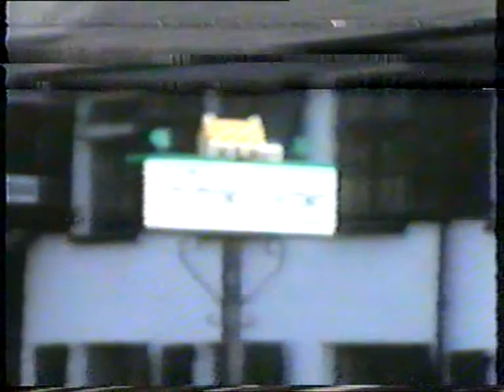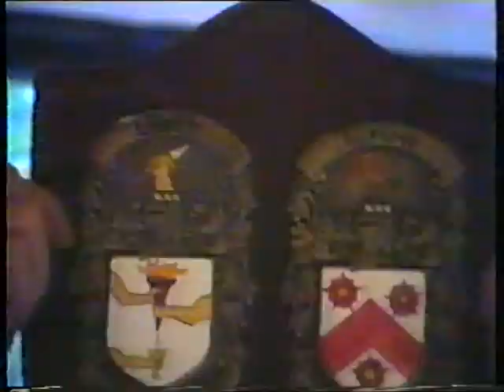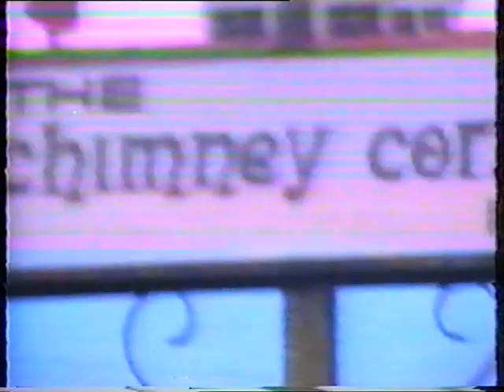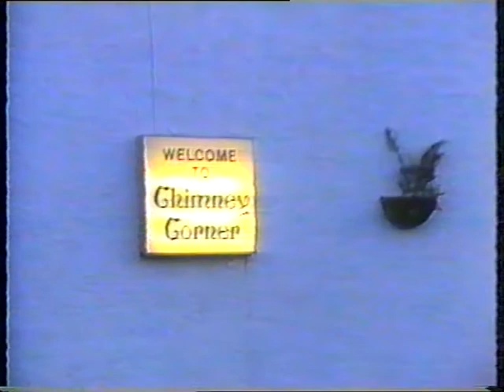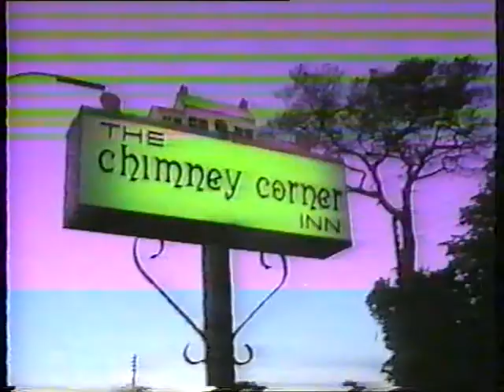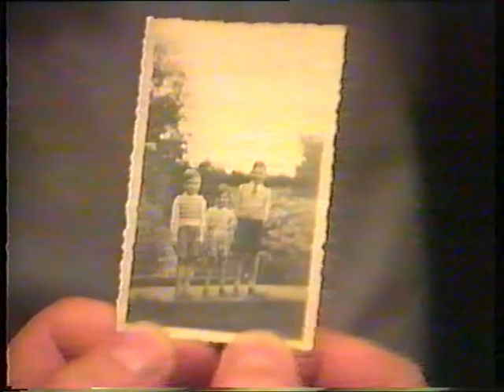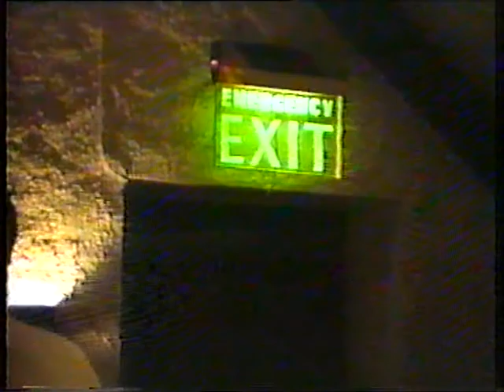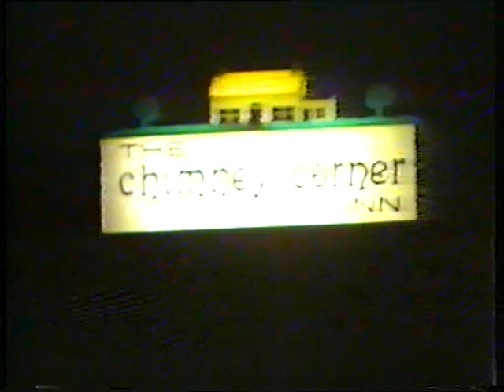George Smith's 80th Birthday Bash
Complete video George [Granda] Smith's 80th birthday party at the Chimney corner inn 1989.